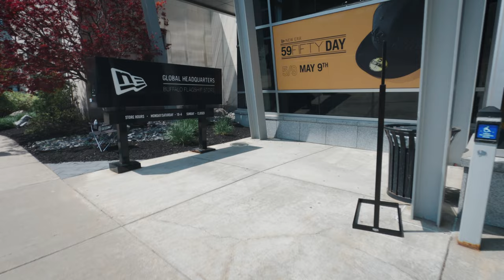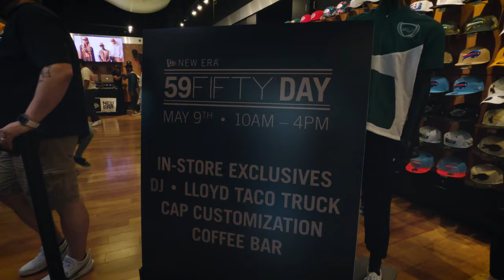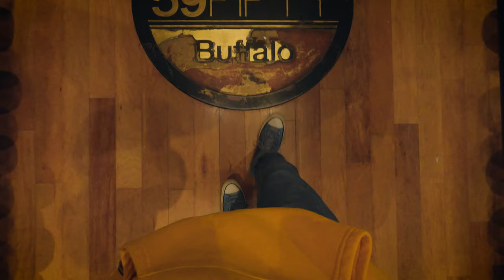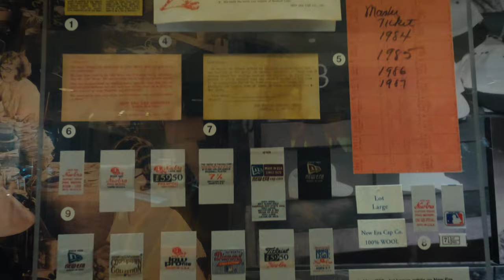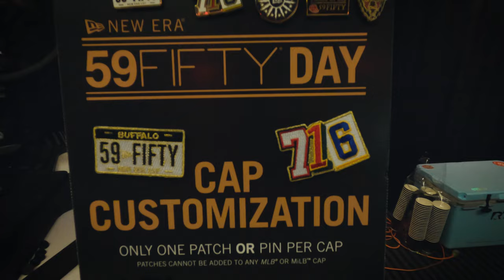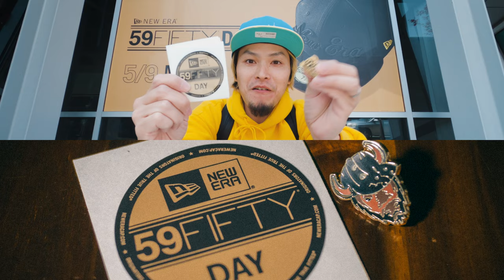Review | Cap Holics Ep 4 - 59Fifty Dayにニューエラ本店New Era Buffalo Flagship Storeに行ってみた！| バッファロー | 4K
It was absolutely the best day ever in my New Era history.

PS: Thank you for 1K views in 4 weeks! English subtitles are now available!